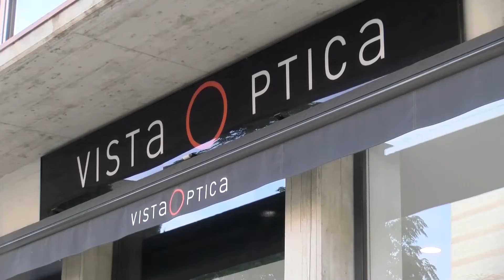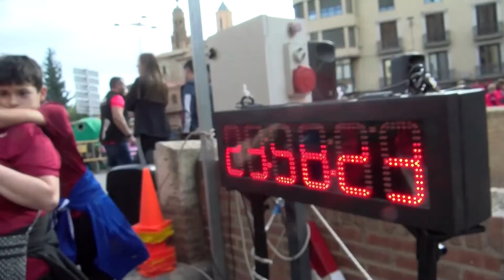Especial IV Centinela Running | Tarazona Noticias - Lunes, 24/10/2022